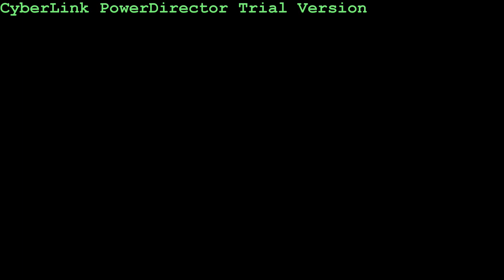Harlem Shake by:Tropang Virgz HD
just enjoi the video :DD